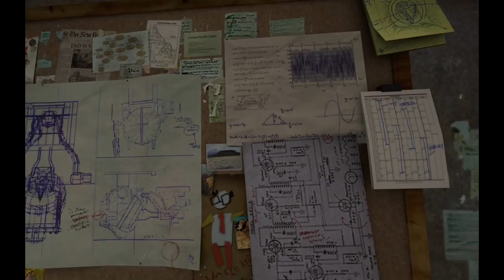[HL2] #1 Welcome to City 17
Eine neue Folge Half-Life 2 :)
Sollte nun auch in 60FPS vorliegen. Erbitte Feedback ;)